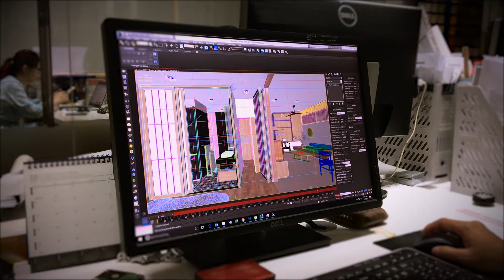Gema Corporate Video - Architecture and Interior Design - Design by GEMA - Video Showcase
gema is an international design company with office located in the center of Hochiminh city. Since its inception in 2008 as one of the leading architectural and interior design
firms in Vietnam, it has increased market share not only in this country but also throughout Southeast Asia and Thailand.

gema’s portfolio has a wide range of on-going projects including residential buildings, mixed use projects, resorts & hotels showing its contemporary designs
sympathetic to each project surroundings, making gema’s brand unique and stylish.

gema in Portuguese means ‘the yolk of the egg’. The yolk is nature biggest single nucleus from which life stems from.
Mauricio Alves created his own design nucleus in 2008 by setting up gema. After departing from Raffles college as a senior lecturer he gathered a small team of his former
students and planted the seed to realize his vision.

gema has grown into a very successful company and is one of the leading lights in architecture and interior design in Southeast Asia.